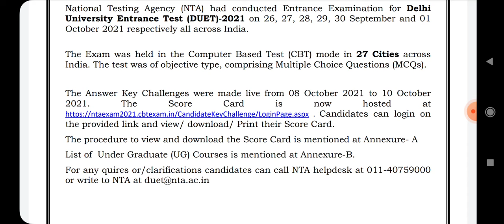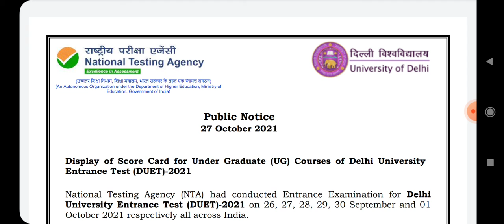duet 2021 results||duet 2021 score card||duet 2021 ug program score card||duet 2021 nta